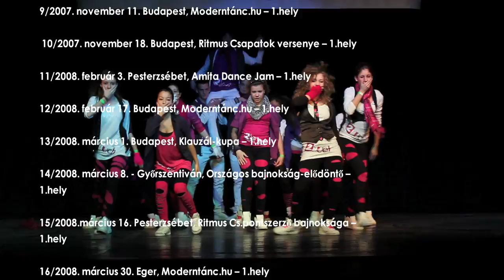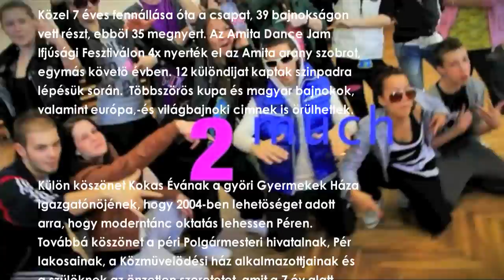The 2much Story by AFORCE1 (David Guetta ft. Usher - Without you)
Choreography by ADAM NEMETH 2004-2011 ♡

Örökös tagok / táncosok:

Amaya Alexis Kiara
Doktor Dorina
Farkas Bianka
Fekete Rebeka
Gergály Kinga
Lu Hong Diána
Lu Ping Georgina
Ludvig Klaudia
Marton Attila
Marton Laura
Mitring Anna
Németh Vivien
Nemoda Bianka
Rákli Gergő
Szabó Csaba
Szabó Krisztina
Szabó Liza

TOVÁBBÁ:
Oross Fanni (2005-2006)Takács Alexandra (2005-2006 )Kiss Csongor (2011) Szeneczey Máté (2011)

Take That: Never forget
Peter Lee Johnson 'piano'
2Pac Shakur: Changes
Usher feat. David Guetta: Without you

VERS A CSOPORTTÓL:

1, Emlékszem tisztán, mikor 2004-ben;
félve léptünk be;
s nem sejtettünk mi még mit sem.
2, S lásd most itt vagyunk mind;
nem tartunk semmitől -és;
megtanultunk mindent egy olyan embertől;
3, Ki példát mutatva;
céljai után haladva;
eljutott a csúcsra -és magával vitt minket is.
4, Tudod táncos életünk legszebb napjait;
mind veled éltük át;
és még mi minden vár ránk.

közös:Köszönjük Ádám!

Refrén:Mi itt voltunk,itt vagyunk, és itt leszünk Veled,
hisz else tudjuk mondani-mennyit köszönhetünk Neked.
Ez nem csak egy csoport, ami táncosokból áll;
Tudod olyanok vagyuk akár egy szépnagy család.

5, Remélem tudod, hogy amit te csinálsz,...
utánozhatatlan;.. és nem is lesz senki más!
6, Szinte veled nőttünk fel;
jól ismersz már minket;
5 év mégis 5 év és ennél márcsak több lesz.
7, Imádom az edzésed, felszabadulok tőle,
ilyenkor kizárom a gondokat;
s mintha szállnék az égbe!
8, És csak a zene, a tánc, a 2much meg Te;
aki persze közbe-közbe poénokat tesz be.

Tudod olyanok vagyunk akár egy szépnagy család.

9, Most emlékezzünk vissza;
azokra az időkre, melyeket együtt töltöttünk,
és megmaradnak örökre.
10, A sok-sok verseny,ahonnan boldogan hazajöttünk;
és büszkén kiabáltuk: A-Force1-tól érkeztünk!
11, Emlékezz csak vissza, mikor Barcába repültünk,
jól éreztük magunkat;és nagyon sokat nevettünk.
12, Na meg a 2much napok, ami a csapatunkról szólt;
mégis neked köszönhetjük azt,
hogy mekkora taps volt.

13, A-force1, ahol az erő a táncban van, mondtad;
Az egyesületet mikor megalapítottad.
14, Így is lett, ahogy akkor kigondoltad;
a legjobbat kihozva magadból,
simán összehoztad!
15, Bármit mondhatunk!,..kifejezni nem tudjuk
mennyire hálásak vagyunk!
16, De tudd mi itt voltunk,ittvagyunk, örökre
itt leszünk veled,hisz else tudjuk mondani
mennyi mindent köszönhetünk neked!